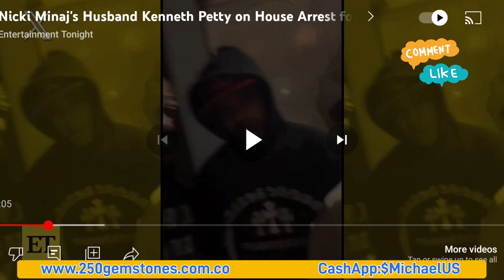Nicki Minaj Husband Finds Himself On House Arrest After Threatening Migos Member "Offset".